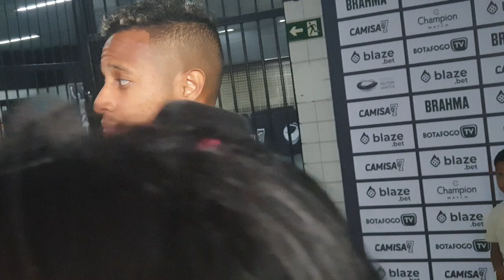TCHÊ TCHÊ FALA APÓS + 1 DERROTA DO BOTAFOGO NO BRASILEIRÃO